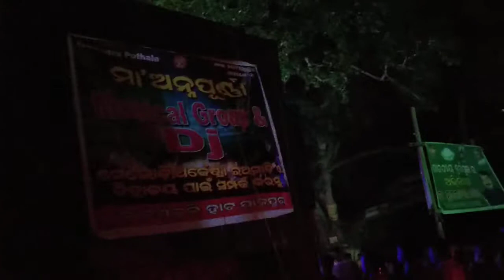Maa Arnapurna musical